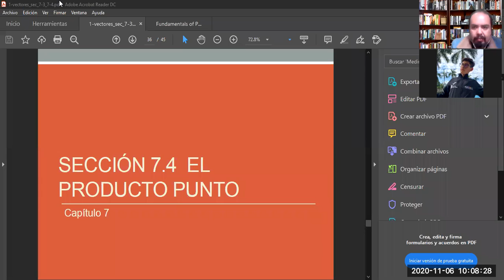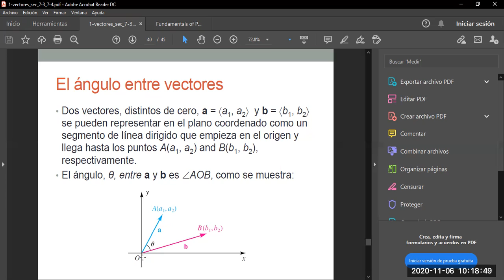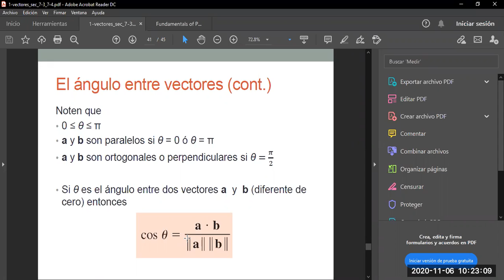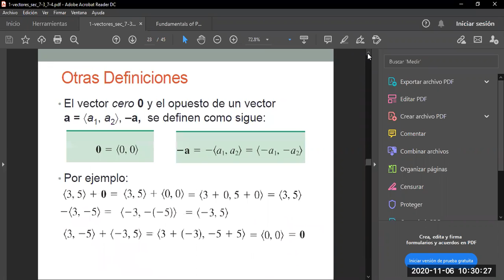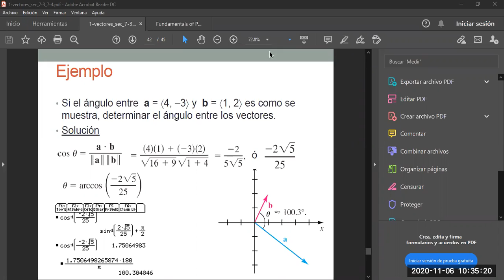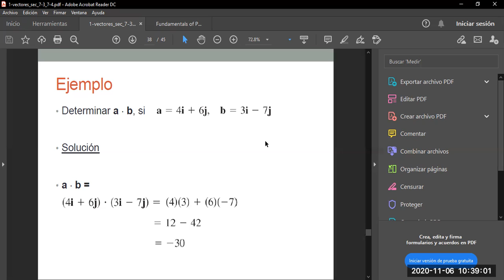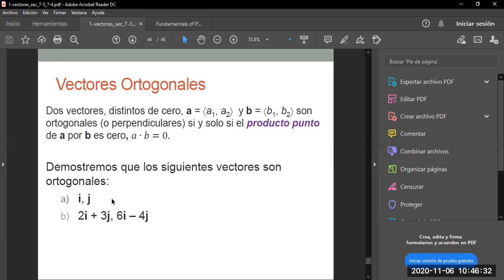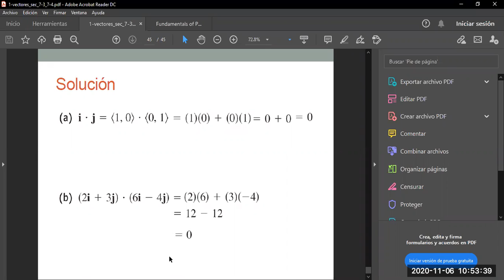producto punto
última clase de vectores en donde se explica el producto punto